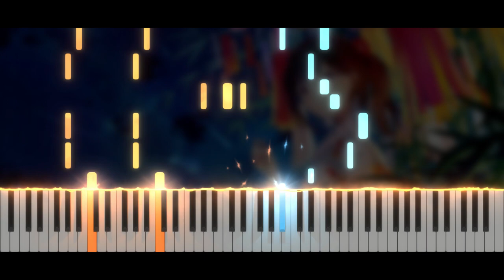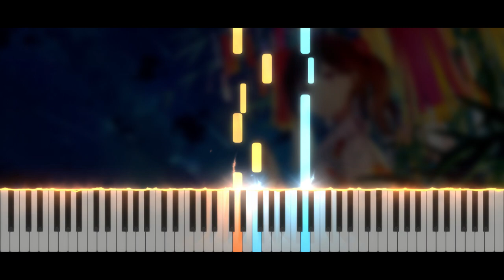PIKASONIC - Cosmos | Piano Tutorial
✨ Hi everyone !! ✨ Today, new video ! Cosmos by PIKASONIC😊
Take care ❤️

Softwares used :
- 🎵 FL Studio
- 🎹 SeeMusic Visualizer
- ❤️ Cinema4D
- 🎬 Vegas Pro
- 🖼️ Photoshop

Time code :
00:00 Intro
00:14 Musique